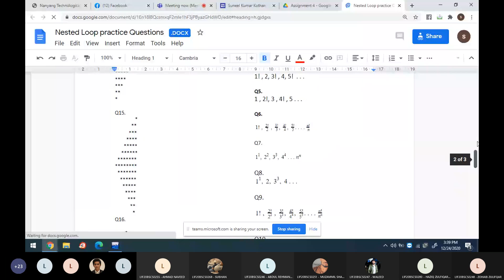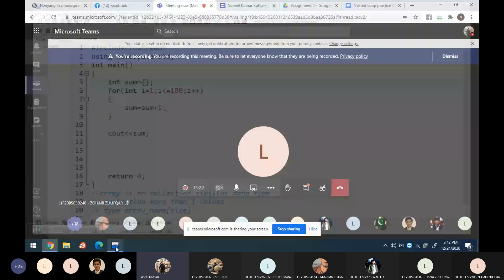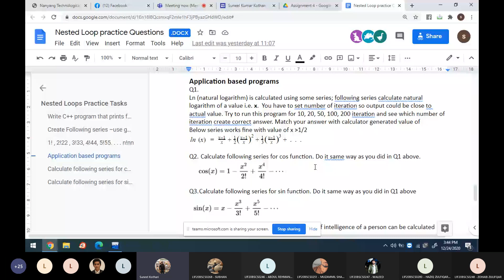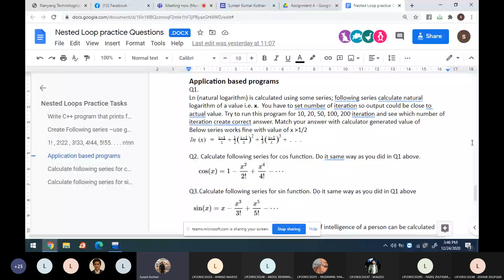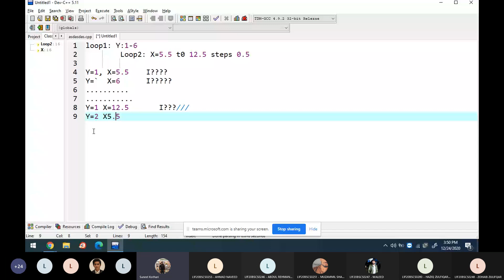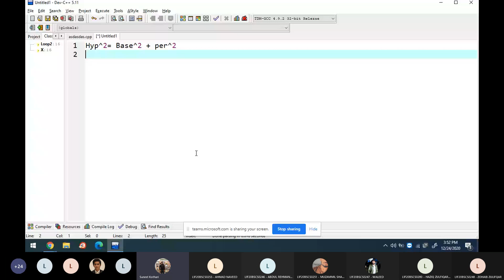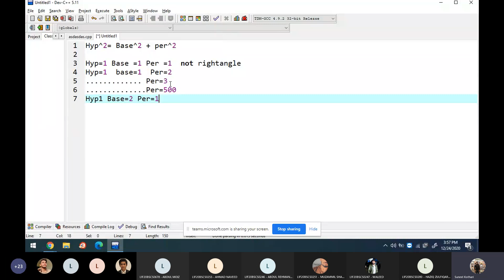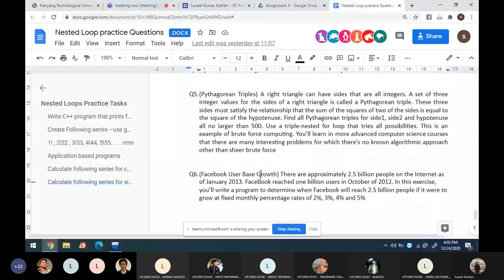Lecture 20 part 1: Application based program